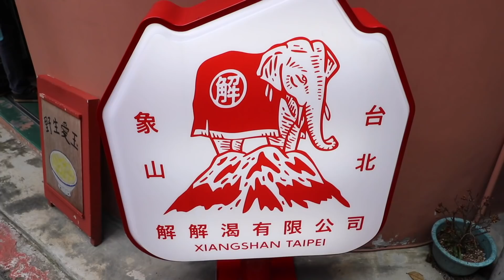初學者的終極臺北市區之旅 | ULTIMATE TAIPEI DOWNTOWN TOUR FOR BEGINNERS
Sichuan Restaurant: No. 51, Lane 290, Guangfu South Road, Da’an District, Taipei City, Taiwan 106

In part two of my Taipei video series, Lukas continues his attempt to convince me to move up to the North of Taiwan. Will he ultimately be successful? Only time will tell.